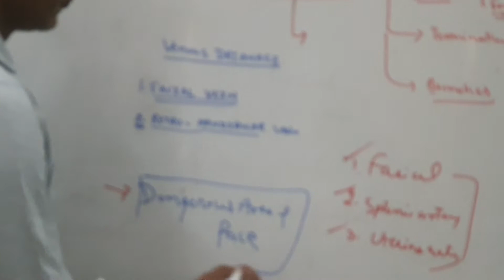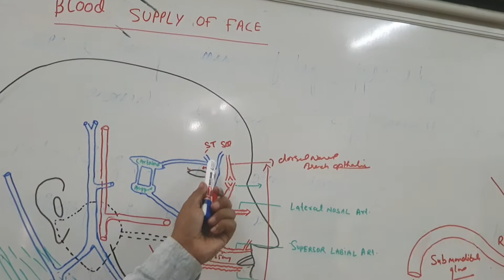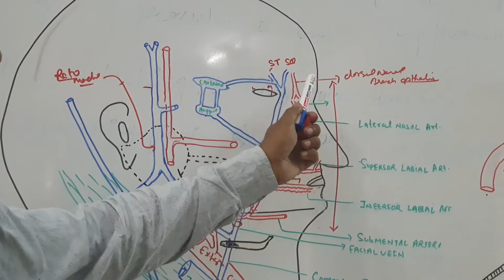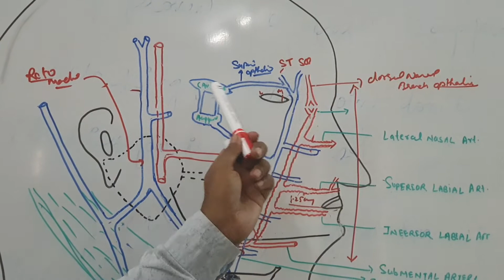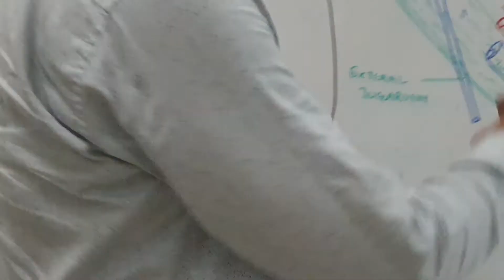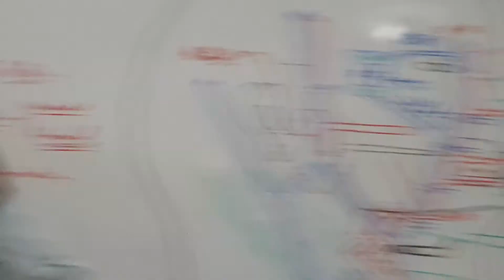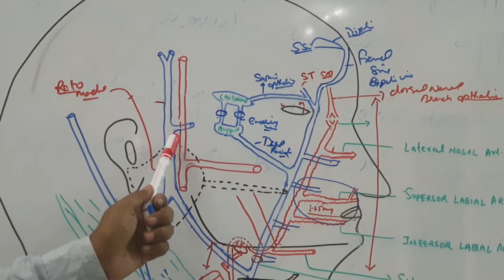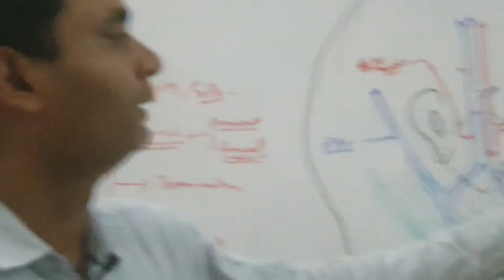BLOOD SUPPLY OF FACE part 2